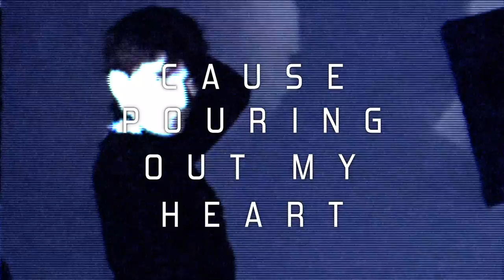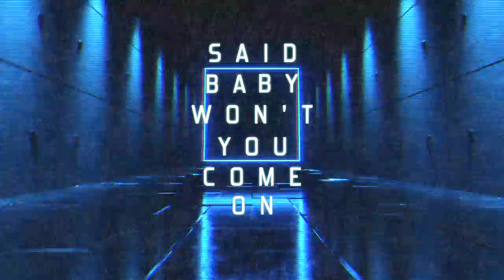Stuart Woolfenden — Like Old Times (Lyric Video)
Written & produced by Stuart Woolfenden. Mastered by DJ Ben Waller.